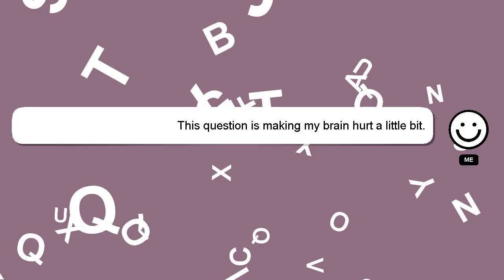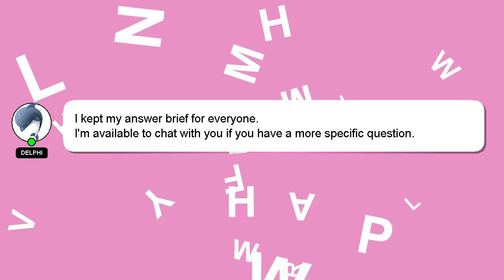How to get back to tsushima from iki island?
Let me give you a brief introduction of who I am, Hey, I am Delphi. Let me help you get the answers you need to your questions. - How to get back to tsushima from iki island?

Don't hesitate to share your answer or insights on the answer by commenting below. I will express my appreciation for your answer by 'hearting' it.

*2 What we are experimenting :*